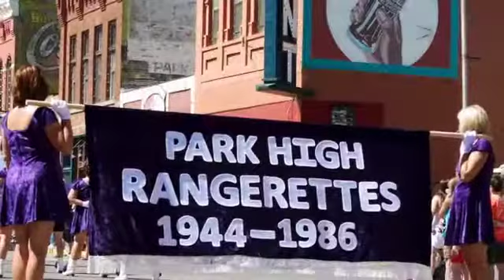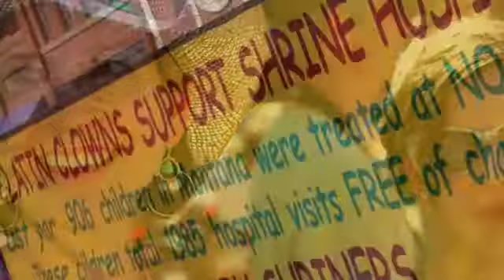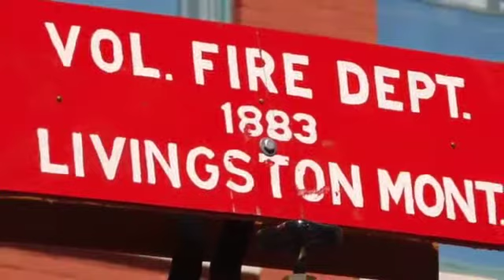2011 Livingston Roundup Parade